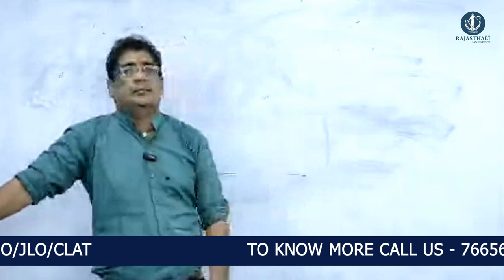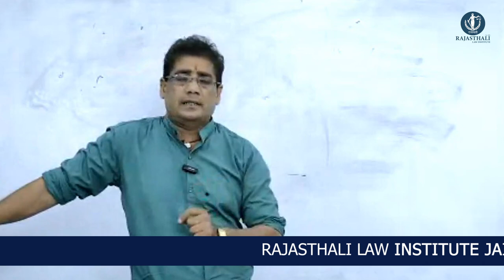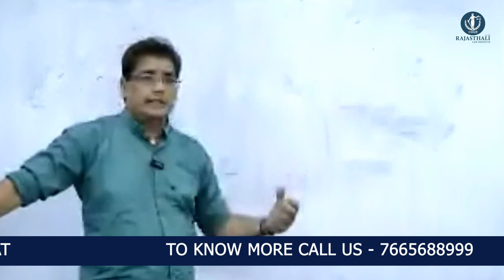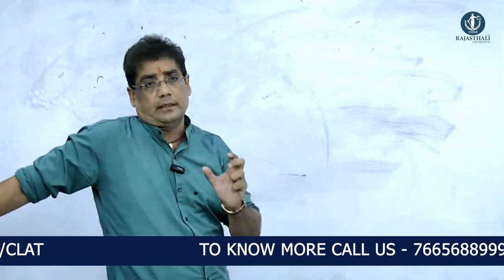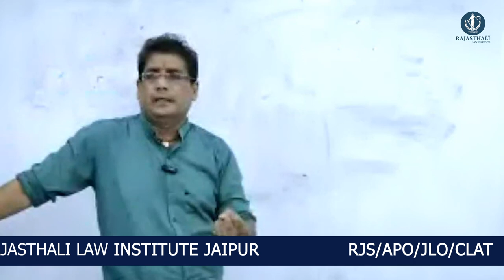MORNING MOTIVATION BY ADV. PANKAJ JOSHI SIR | RAJASTHALI LAW INSTITUTE